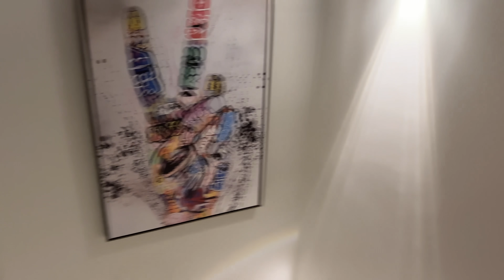O COELHO MALVADÃO INVADIU NOSSA CASA NOVAMENTE !!!